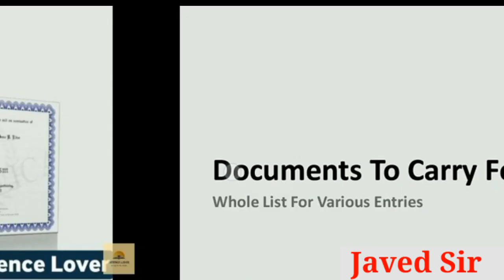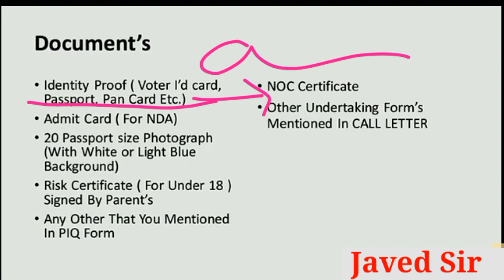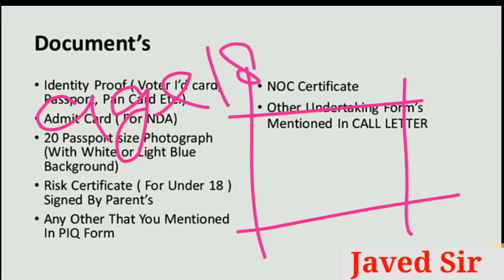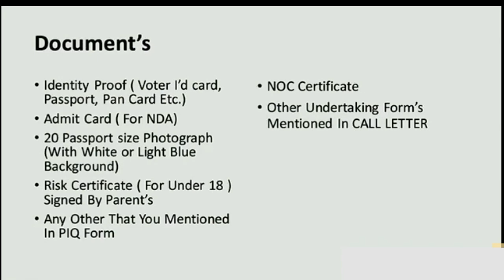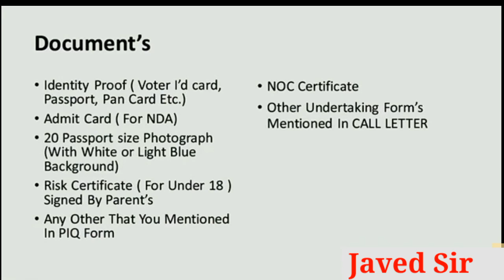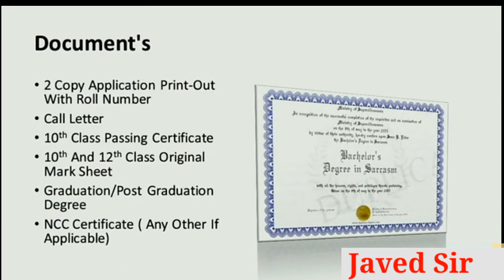Important Documents for SSB INTERVIEW | Required Document for SSB | COVID-19 Certificate for ssb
ssbCovid-19

COVID-19 Certificate for SSB,

Required Document for SSB,

Important Documents for SSB INTERVIEW,